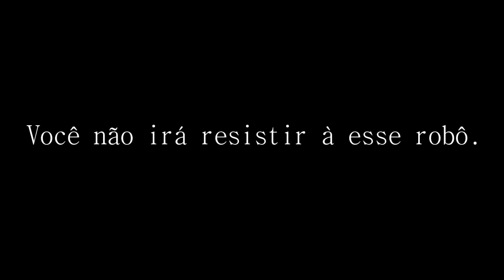Fanfiction Trailer - Entre Sentimentos e Engrenagens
Trailer Maker - Podinzinho

Autoras - naruto898 & Xiumminieh

Sinopse:

Protótipo 00
Um experimento defeituoso. Imperfeito aos olhos daquele que o criou.
JK-00 é um robô projetado para fazer de tudo um pouco. Teria que ser perfeito em tudo o que fizesse. Mas, por algum motivo, o“pequeno garoto” faz o contrário: Desajeitado, sem jeito e Destruidor
Fadado como falha de projeto, seu destino é ser desligado.